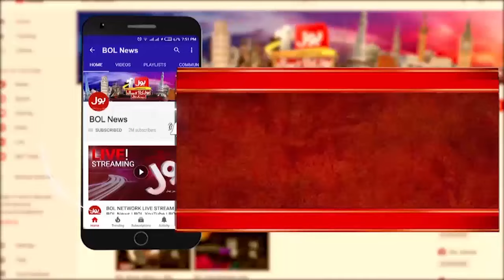Pak Army New Operation in KPK? | Who is in Trouble? | Shaukat Yousafzai Inside News | Breaking News